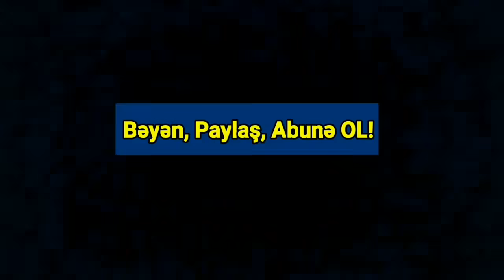SON DƏQİQƏ: İrəvan DƏHŞƏT İÇİNDƏ - Qızğın ATIŞMA BAŞLADI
İrəvanın mərkəzində erməni biznesmənə məxsus avtomobil atəşə tutulub.
Axar.az xəbər verir ki, bu barədə erməni mətbuatı məlumat yayıb.
Məlumata görə, hadisə paytaxtın Xancyan küçəsindəki “Vernisaj” bazarının yaxınlığında baş verib. Saat 00:40-da həmin rayonda silah səsləri eşidilib. Polis hadisə yerində 8 ədəd boş giliz aşkarlayıb.
“Renc Rover” markalı avtomobil isə Respublika meydanından tapılıb. Avtomobilin sahibinin adı açıqlanmayan biznesmenə məxsus olduğu bildirilir.